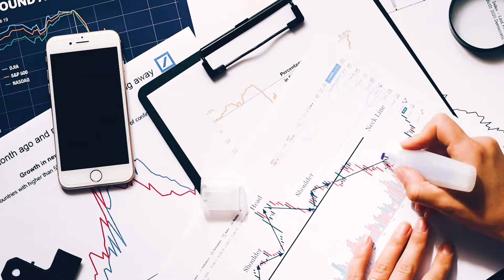اجتماع طارئ لـلدول السبع لمناقشة الأصول الرقمية بعد انهيار تيرا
جذب انهيار نظام تيرا  البيئي الأخير انتباه المنظمين في جميع أنحاء العالم، لذا سيعقد إجتماع بحضور وزراء مالية الدول السبع لمناقشة الأصول الرقمية على أساس الأولوية، نقلاً عن وكالة رويترز، قال رئيس البنك المركزي الفرنسي فرنسوا فيليروي أثناء حديثه في مؤتمر للأسواق الناشئة في باريس.